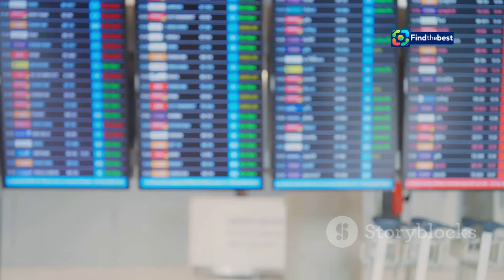Emergency Evacuation at Wellington Airport: Plane Engine Fire Incident! ️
OUTLINE:
00:00:00 Engine Fire on the Runway
00:01:03 Smoke and Fear Upon Landing
00:02:05 Emergency Response
00:02:57 Passengers and Crew React
00:03:47 Potential Causes
00:04:54 Aviation Protocols
00:06:14 The Aftermath
00:07:20 Rebooking and Support
00:08:21 The Enduring Importance of Aviation Safety

 Plane evacuated at Wellington Airport due to engine fire:https

🚨 **BREAKING NEWS**: A terrifying incident unfolded today at **Wellington Airport** where an **Air New Zealand** turboprop flight was evacuated due to an **engine fire**! 🔥✈️

Just after 4 PM, as flight **NZ5366** from **Christchurch** was landing, smoke was seen billowing from its left engine! 😱 Fortunately, all passengers were safely evacuated and there have been no reported injuries. 🙏

Watch as emergency vehicles rush to the scene and see the dramatic footage of passengers exiting the aircraft on the runway. 🚓💨

- The sequence of events leading to the **emergency landing**.
- Eyewitness accounts from passengers waiting for updates.
- What happens next for those affected.